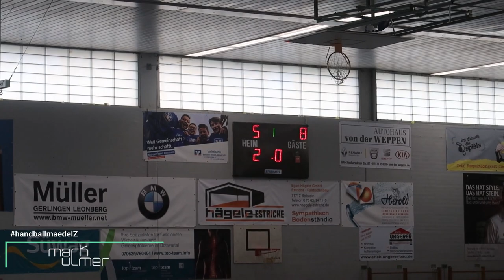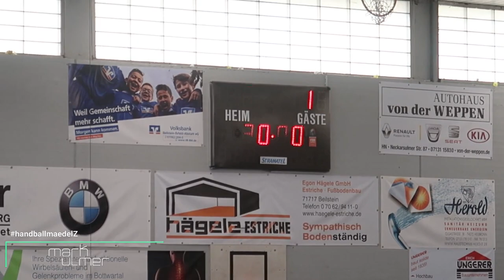SG Schozach-Bottwartal vs. TSV Haunstetten | VLOG #29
Aufstiegsrunde zur 2. Handball-Bundesliga Frauen Gruppe 2:
1. Spieltag am 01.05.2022 in der Langhanshalle Beilstein.
SG Schozach-Bottwartal vs. TSV Haunstetten 23:18 (9:10)

→*PUMA Accelerate Pro W+
→*Erima Club 5 Schuhtasche▸
→*Molten Handball H3▸
→*Molten Handball Spielball 10er Paket▸
→*ERIMA Classic 5-c Socken lange▸
→*Select Wadenbandage▸
→*Erima Trimona Handballwax▸

Bücher Empfehlungen für Handballer/innen 📖
→ *Handballhölle Bezirksliga: Siebte Liga - Erste Sahne▸
→ *Handballhimmel Kreisliga: Abstieg in den Olymp▸
→*Handballhardcore Kreisklasse: Höhepunkte am Karrieretiefpunkt▸

▬ handballmaedelZ • Mark Ulmer ▬▬▬▬▬▬▬▬▬▬▬▬▬▬▬▬▬▬▬▬▬

Mehr Videos
▶ handballmaedelZ:

♬ Intro+Outro: HIGHER - Cover by Erika (Taio Cruz ft. Kylie Minogue)

▬ • UNTERSTÜTZUNG • ▬▬▬▬▬▬▬▬▬▬▬▬▬▬▬▬▬▬▬▬▬▬▬▬▬▬

Da ich diesen Kanal in meiner Freizeit betreibe, sorgt ihr mit eurem Support dafür, dass ich mehr Zeit und Geld in neue Projekte stecken kann und sich die Qualität meiner Videos weiter verbessert.

Niemand ist dazu verpflichtet etwas zu "Spenden". Ich bedanke mich bei jedem, der mich und meine "Arbeit" unterstützen möchte.